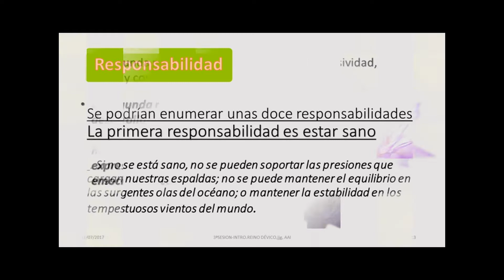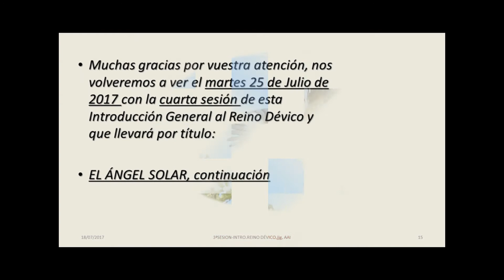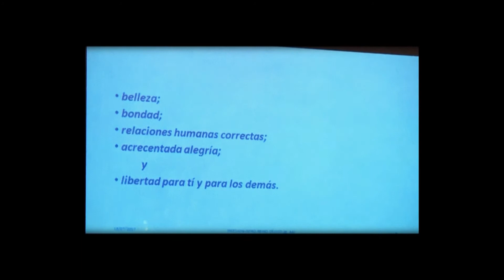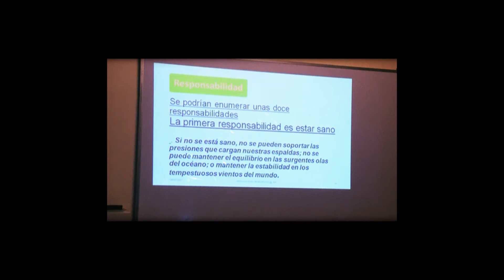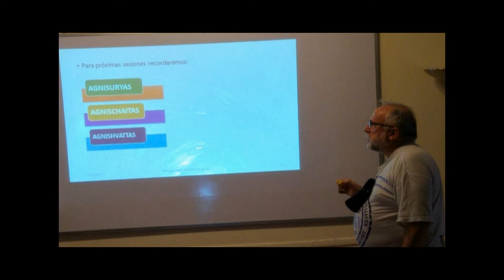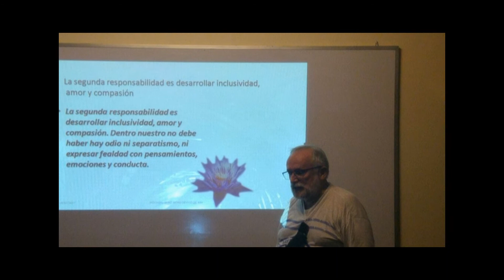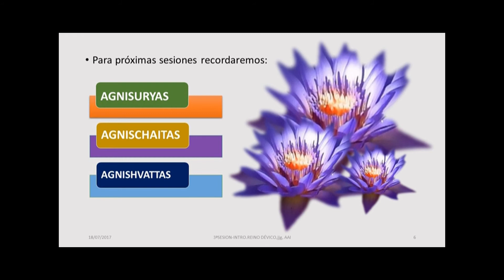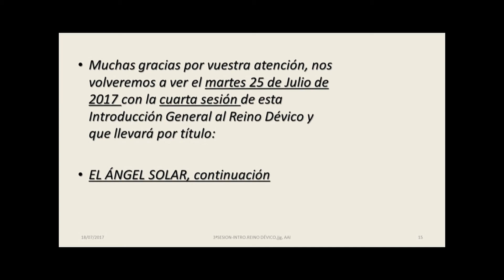3ªSESIÓN-INTRODUCCIÓN REINO DÉVICO por jesús jurado, tercera de tres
tercera sesión del curso de introducción general al reino devico, en esta sesión se sigue ampliando la percepción del reino devico, las cualidades necesarias para acceder al contacto angélico, se insiste mucho en lo siguiente: contacto, revelación, inspiración, los angeles construyen, los seres humanos pensamos, los angeles esperan pacientemente, el reconocimiento de la vinculación devica, el correcto uso de los mantrams invocativos de los angeles, els secreto subyacente en el nombre de los devas, los nombre de los tres grupos mayores de devas: agnischaittas, agnissuryas, agnisvattas; señores del fuego mental, señores del plano astral y señores del plano terrestre, los siete planos, sus regentes, elementos; de los requisitos necesarios: correcto pensamiento, correcto deseo, correcta acción  y correcta palabra; transformación, transmutación, transfiguración. Hablamos de las 12 cualidades del angel solar, en realidad las doce responsabilidades según la obra de Torkom Saraidaryam, obra de fácil lectura para todos los estudiantes del sendero.
(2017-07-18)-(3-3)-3ªSESIÓN-INTRODUCCIÓN REINO DÉVICO por jesús jurado